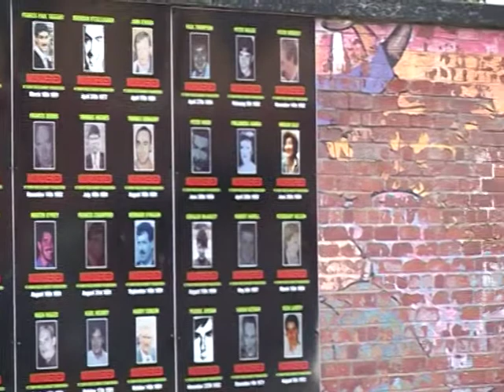Collusion Wall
A brief scan from the Beechmount Remembrance/Collusion Wall, located in Beechmount Avenue Belfast. When Governments who make the law, are complicate and proactive in breaking the law, resulting in murder of its own citizens, then there is NO LAW.